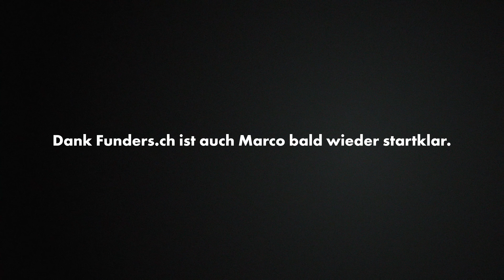Funders - Success Stories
Lerne vier Projekte kennen, welche erfolgreich über die die Crowdfunding Plattform Funders.ch realisiert wurden. Und du? Was ist dein Projekt?

Funders ist die Crowdfunding-Plattform für Starter. Das sind Erfinder, Kreative, Start-ups, KMU, Vereine und gemeinnützige Organisationen, die mit zahlreichen Funder (Unterstützer) Projekte realisieren möchten. Das Funders-Team berät und unterstützt die Starter während aller Projektphasen.

Funders bietet zwei Formen von Crowdfunding an:

Crowdsupporting: Die Schwarmfinanzierung von Projekten. Unterstützer erhalten als Dank Gegenleistungen, z.B. das fertige Produkt. Mehr zum Crowdsupporting.

Crowdlending: Kreditgewährung mittels Schwarmfinanzierung. Als Gegenleistung erhalten Unterstützer den Kreditbetrag zuzüglich Zinsen zurück. Mehr zum Crowdlending.